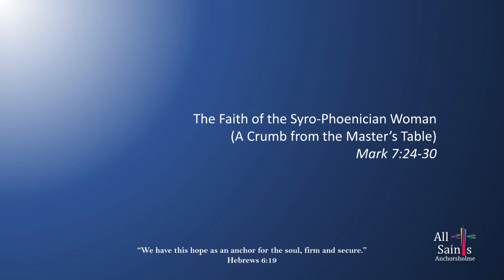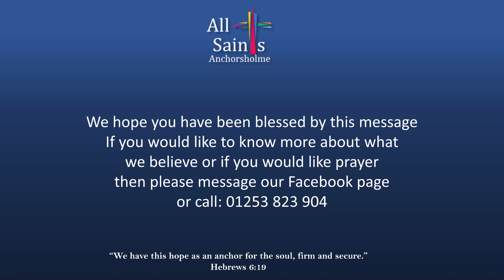A Crumb from the Master's Table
Mark 7:24-30- The Faith of the Syro-Phoenician Woman